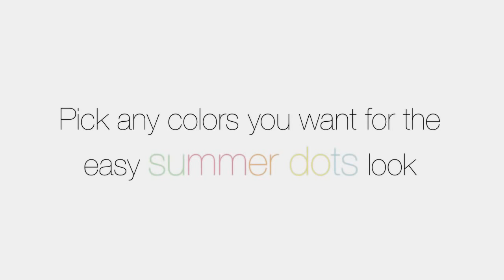Summer Dots Nail Art Tutorial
Summer Dots Nail Art Tutorial, Summer Dots Nail Art Tutorial